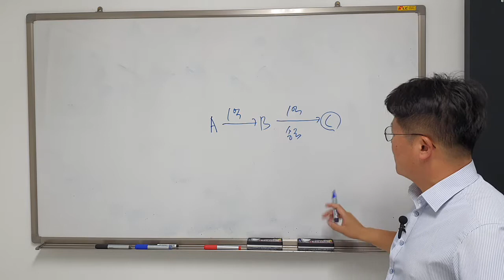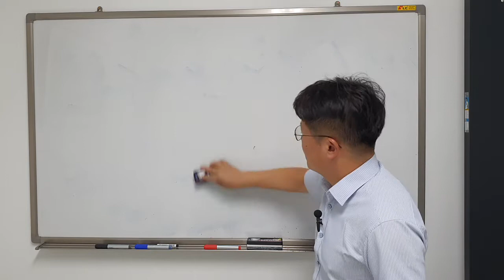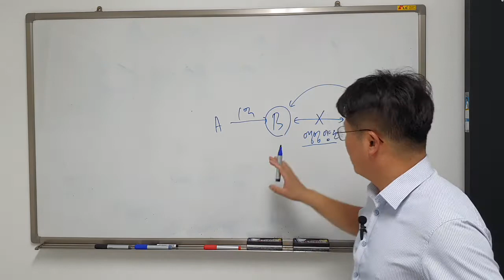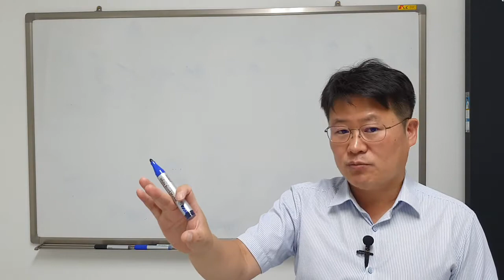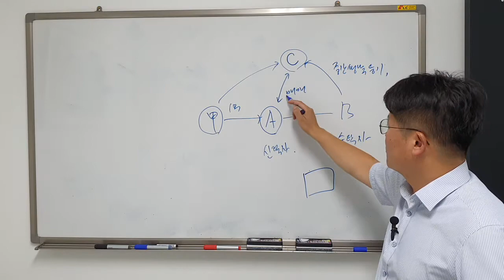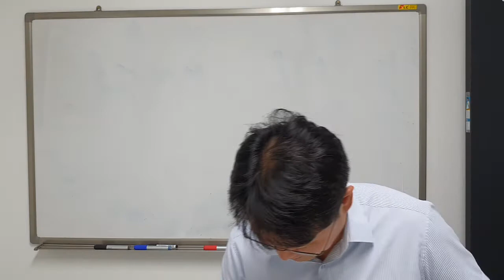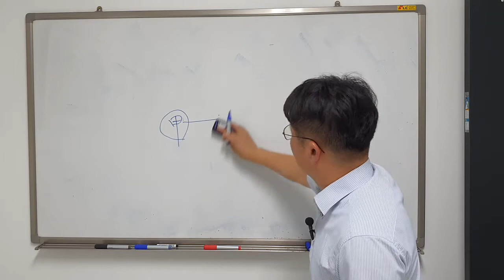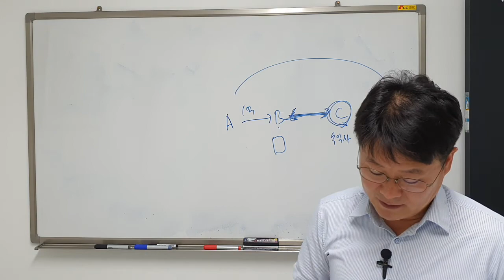채권자취소소송2